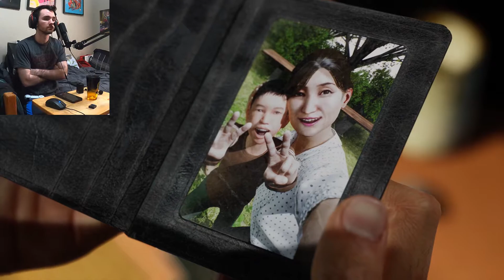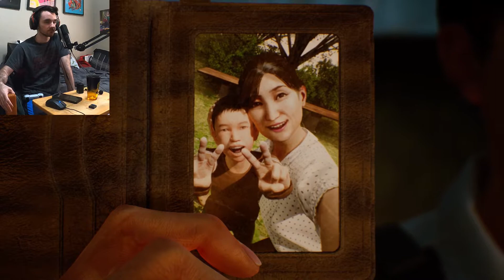PET ME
Yes, you can pet the dogs in Ghostwire Tokyo